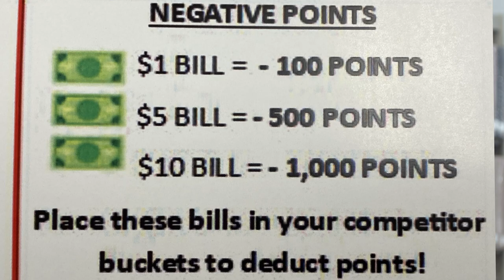Penny Wars Tuesday Update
Results from the first day of the Blackman penny wars.